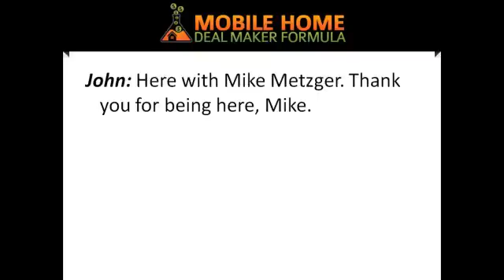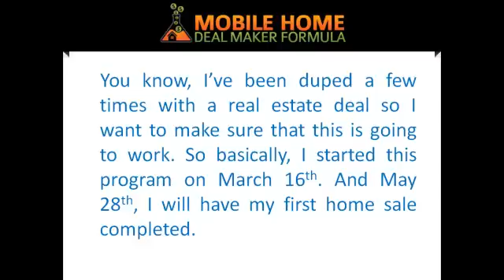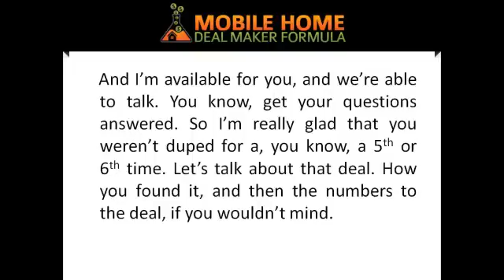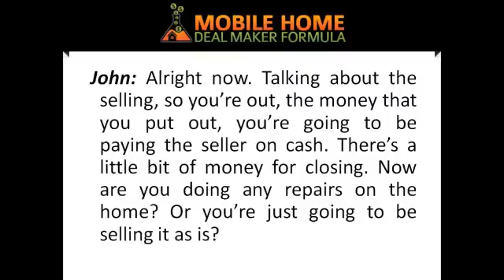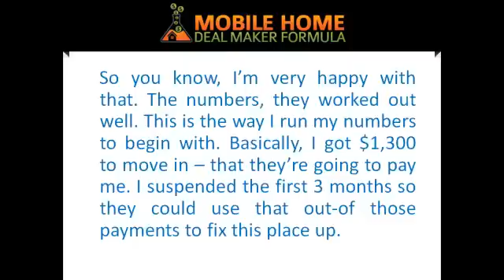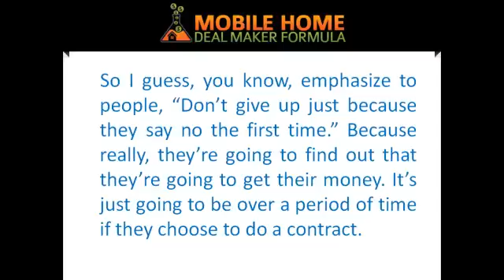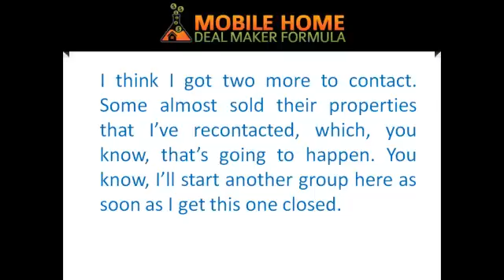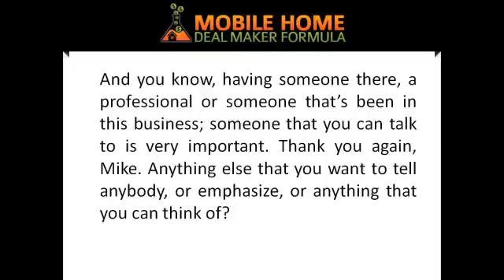John Fedro Case Study with Mike Metzger Reviewing the Mobile Home Formula - $300 Per Month Profit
👕PURCHASE A SHIRT FOR CHARITY

In this video listen and read along as John and another successful student Mike break-down what works and what really works in today's cash-flow economy.  For more success stories and case studies go